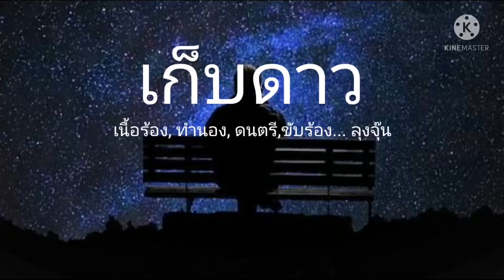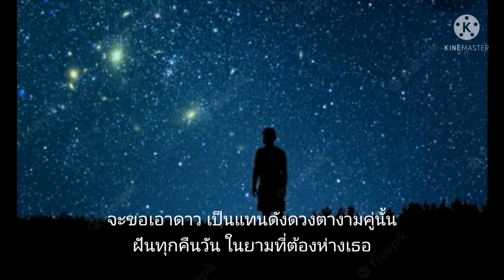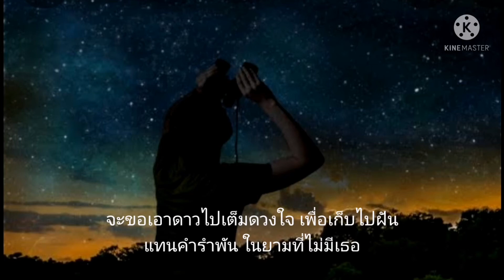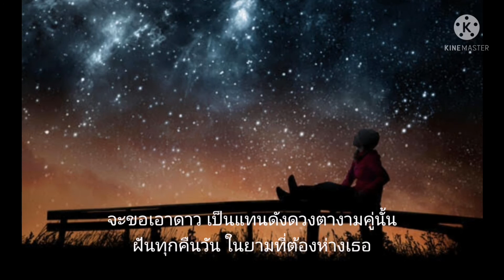เก็บดาว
เนื้อร้อง, ทำนอง, ดนตรี, ขับร้อง... ลุงจุ๊น